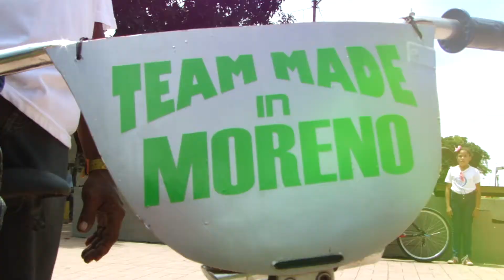Belicos Bikes Junior